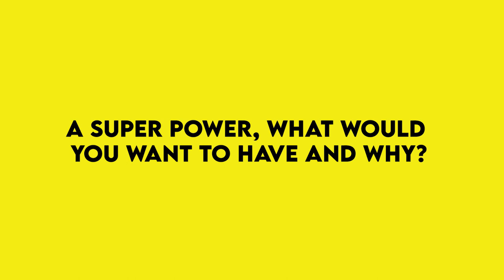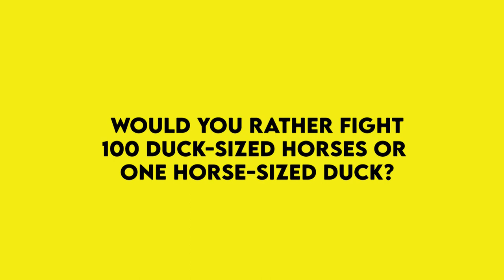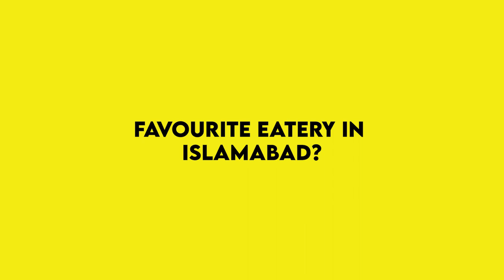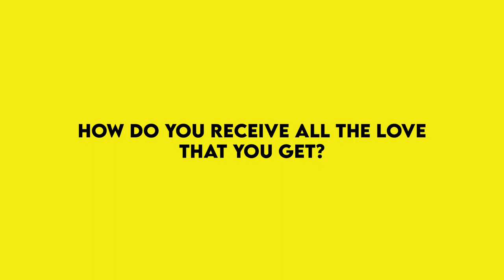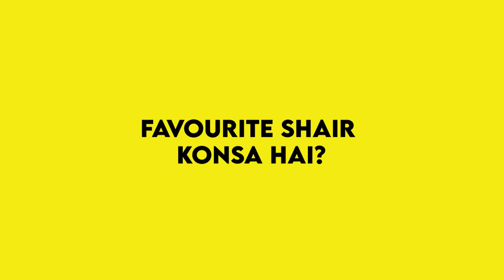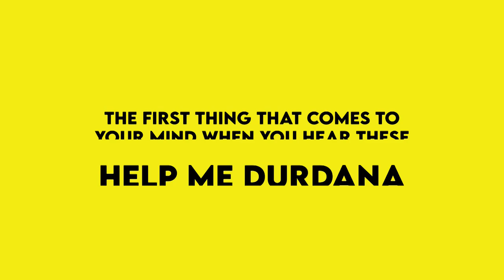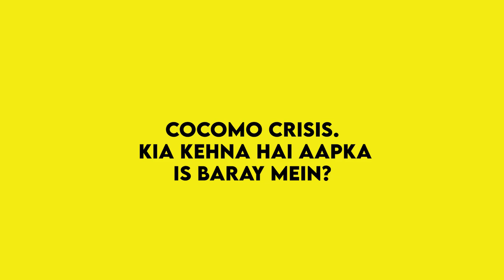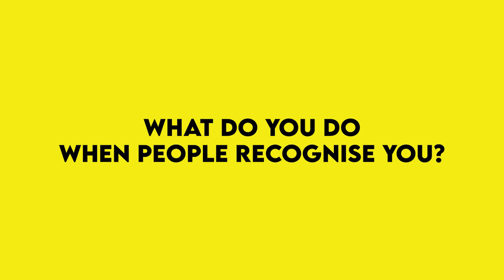Khattay Meethay Sawaal with DC Islamabad | Hamza Shafqaat | KMS | Neemopani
When life gives you lemons, you should ask some Khattay Meethay Sawaal! Get to know Mr. Hamza Shafqaat – DC Islamabad a little better with our special segment called Khattay Meethay Sawaal – KMS. Some funny, quirky, life-changing, mind-boggling questions that generally no one gets to ask the people who run our country. Get to know the real side of celebrities, politicians, public figures like never seen before. Life stories, childhood, biryani, rapid fire, Islamabad and so much more, see the fun side of the Deputy Commissioner Islamabad.

Home to the best of the Internet and Pakistan, everything from Khatta to Meetha Content, simple but powerful ideas, a premise set to be different from everyone else in the business.
There is nothing more engaging than a compelling, authentic, visual story. And every one has stories to tell—stories that resonate on a human level, make you feel good and drive engagement.